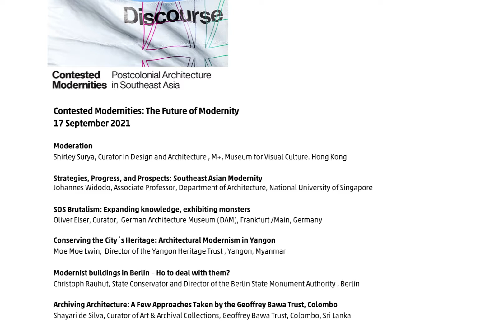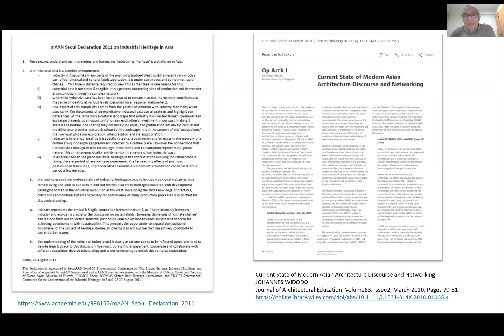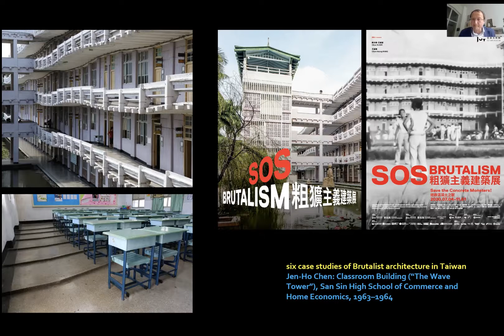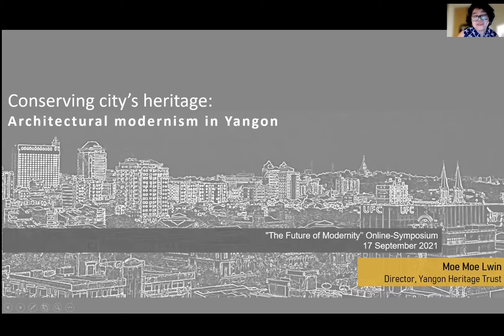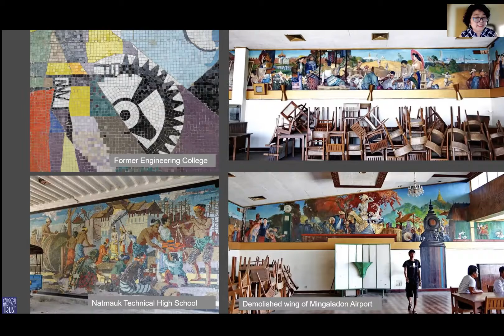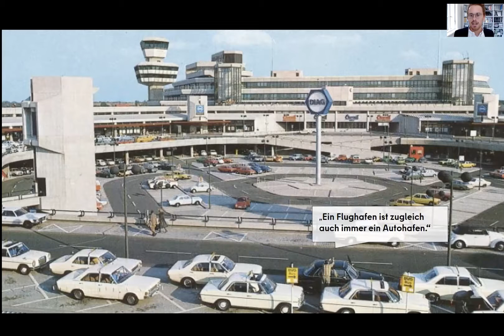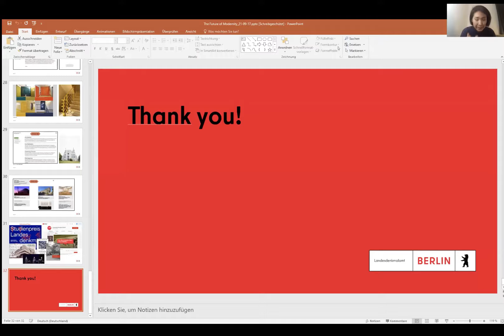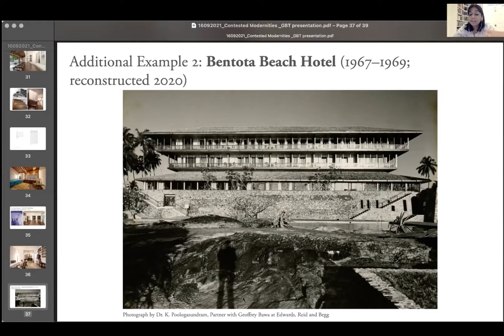Contested Modernities: The Future of Modernity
Our third online symposium on 17 September brought together five lecturers from Singapore, Germany, Myanmar, and Sri Lanka. The Future of Modernity focused on conservation strategies being discussed in Germany today, and how they correspond to strategies being implemented in Southeast Asia.

00:00:00 Introduction
00:10:24 Strategies, Progress, and Prospects: Southeast Asian Modernity
00:31:36 SOS Brutalism: Expanding knowledge, exhibiting monsters
00:52:33 Conserving the City’s Heritage: Architectural Modernism in Yangon
01:27:19 Modernist buildings in Berlin - How to deal with them?
01:51:40 Archiving Architecture: A few approaches taken by the Geoffrey Bawa Trust
02:14:30 Q&A

Background:

Upon gaining independence in the mid-20th century, many cities in Southeast Asia changed dramatically in terms of their physical appearance. The task of becoming an independent nation was accompanied by the desire for a symbolic new beginning in architecture and urban planning. International modernism not only offered an aesthetic programme that reflected expectations of progress and prosperity, but also served as a means of emancipation from the colonial powers. Local modernities were created, based on an understanding of cultural specifics and the climatic requirements of building in tropical regions.

Today, the built legacy of this transformational period is increasingly under threat. Rapid urbanization and the accompanying rise in property values, reassessments of local architectural histories that are often politically motivated, and demands to adapt old buildings to new uses are causing ever more iconic structures to be razed or disfigured through careless modifications. And this is not limited to Southeast Asia. In Germany as well, architecture from the 1950s to 1970s is falling victim to demolition for very similar reasons.

It is therefore necessary to exchange views, examine successes, discuss strategies, and to determine what added value is created for society if buildings from this period are preserved.

Eduard Kögel welcomed the guests on behalf of the team of artistic directors, introduced the concerns, ideas, and developments of Encounters with Southeast Asian Modernism and the Contested Modernities programme.

Shirley Surya, Curator in Design and Architecture at M+, Hong Kong’s new museum for visual culture, introduced the topics of the symposium and moderated the programme with commitment and competence.

Strategies, Progress, and Prospects: Southeast Asian Modernity

Johannes Widodo, Director of the Graduate Programmes in Architectural Conservation and of the Tun Tan Cheng Lock Centre for Asian Architectural and Urban Heritage in Melaka at the Department of Architecture, National University of Singapore, showed encouraging examples of new developments in the Southeast Asian region that are related to the documentation, theoretical discourse, education, and conservation of Asian modernisms and modern heritage.

SOS Brutalism: Expanding knowledge, exhibiting monsters

Oliver Elser, curator at the German Architecture Museum (DAM) in Frankfurt, Germany, and 2021 substitute professor for Architectural Theory at KIT, Karlsruhe, presented the project SOS Brutalism, which was created in close cooperation between the Deutsches Architekturmuseum and the Wüstenrot Foundation. The project's goal is to re-evaluate Brutalist architecture in a worldwide comparison and with the involvement of a dense network of correspondents.

Conserving the City’s Heritage: Architectural Modernism in Yangon

Moe Moe Lwin, Director of the Yangon Heritage Trust (YHT), gave an introduction to the post-independence architecture of Yangon. She explained that with the country’s reentry into the global economy in 2012, Yangon once again faces development pressure. It is now a matter of how heritage is defined and what quality these architectural treasures contribute to the city. She closed with encouraging examples of how some modernist buildings in Yangon will be preserved in the near future.

Modernist buildings in Berlin - How to deal with them?

Christoph Rauhut, State Conservator and Director of the Berlin State Monument Authority, Germany, gave an insight into conservation strategies regarding some of Berlin's modernist buildings and ensembles from the second half of the 20th century that are special in terms of architectural culture and worthy of preservation.

Archiving Architecture: A few approaches taken by the Geoffrey Bawa Trust, Colombo, Sri Lanka

Shayari de Silva, Curator of Art & Archival Collections, Geoffrey Bawa Trust, Colombo, Sri Lanka, introduced to the work of the trust. The trust's objective is furthering the fields of architecture, the fine arts, and ecological and environmental studies. With the relocation of the Ena de Silva House (2016) and the renovation of the Saram House (2018), Shayari de Silva presented examples of the efforts taken by the trust in conserving modern architectural heritage in Sri Lanka.